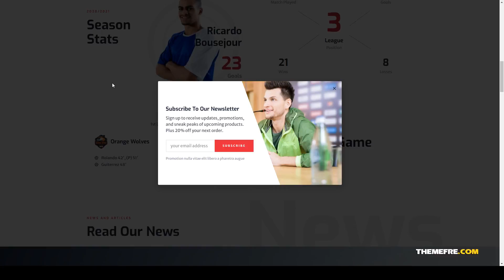Atlaz - Football and Sports Club Elementor Template Kit basketball football wordpress theme Maria